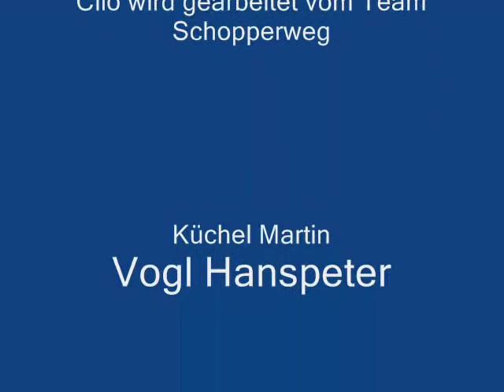Schutzdienst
Hundesport;Film CLIO VOM SCHOPPERWEG